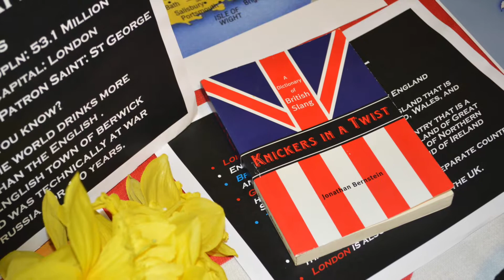Meet Your World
The US Army War College's International Fellows hosted a "Meet Your World" Event complete with music, food and rich fellowship!  This was presented by the International Fellows from the Class of 2014.